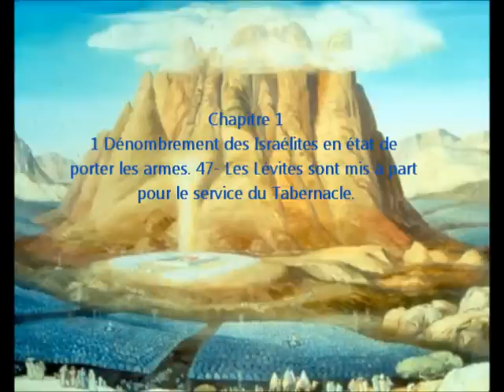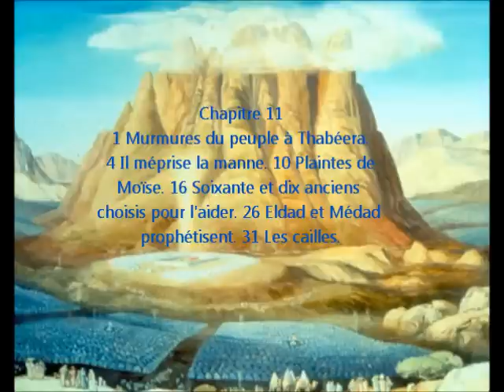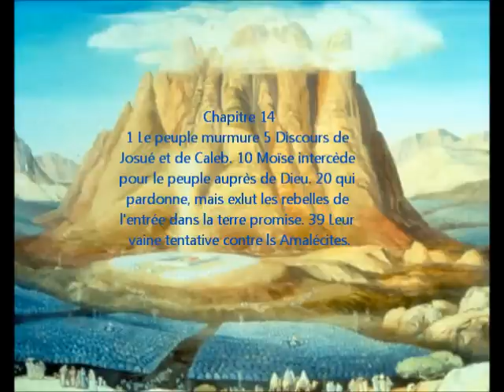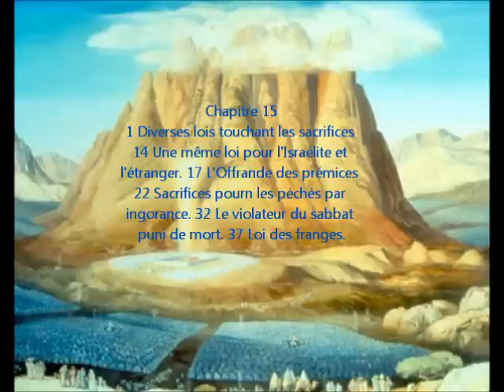1 partie du livre des Nombres en audio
Le Livre des Nombres tire son nom du grec Αριθμοί / Arithmoí. C'est un livre biblique, quatrième tome du Pentateuque, et donc de l'Ancien Testament. Ce livre regroupe tous les éléments qui ont pris place entre la sortie d'Égypte (l'Exode) et l'arrivée en terre promise (livre de Josué).
Il doit son titre aux nombreux dénombrements ou recensements des Israélites qu'il comporte, mais cela ne représente pas l'essentiel de l'ouvrage. C'est un texte qui aborde des thèmes variés et on y trouve des récits, des textes de lois, des prophéties et des listes généalogiques.Il relate l'histoire du voyage d'Israël depuis le mont Sinaï jusqu'aux plaines de Moab à la frontière de Canaan. Un des enseignements les plus importants qu'il donne est que le peuple de Dieu doit agir selon la foi, faisant confiance à ses promesses, s'il veut continuer avec succès. Il raconte le châtiment infligé par Dieu à Israël pour sa désobéissance et donne des renseignements sur les lois israélites. Le nom du livre est dû à l'importance des recensements qui y apparaissent (No 1--2, 26).